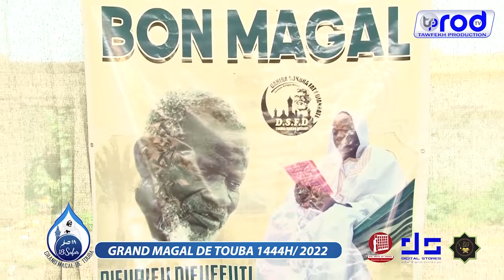GRAND MAGAL DE TOUBA 2022 KOUREL KHASSIDA WA KUER SERIGNE OUSSEYNOU KANE BOROME KHALIMA GUI